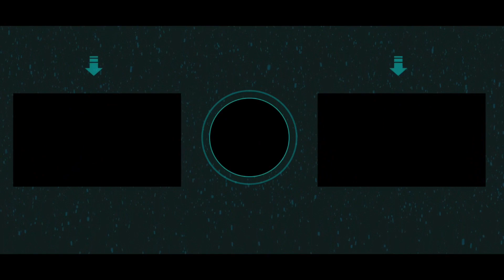Endgame Bootcamp: Rook & Pawn Endgames | MUST KNOW AND SEE!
In this video, we are gonna see the most hardest chess trick in the entire world! (Well not the entire world but you get what I mean.) THIS IS ALSO A MUST SEE AND MUST KNOW in chess!